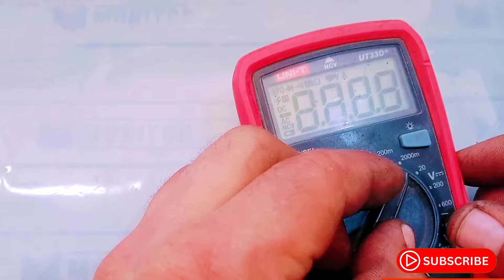Vintage T9 Trimmer Repair Easily | Hair Cutter Repair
vintage t9 trimmer repair,
how to repair trimmer,
vintage t9 trimmer,
how to vintage t9 trimmer machine repair,
trimmer repair,
hair trimmer repair,
vintage t9 trimmer review,
vintage t9 trimmer professional reviews,
hair trimmer machine repair at home,
vintage t9 trimmer zero gap,
hair cutting trimmer repair,
hair trimmer,
vintage t9 trimmer how to use,
trimmer,
trimmer reassembly,
trimmer assembly,
vintage t9 trimmer professional,
vintage t9 trimmer unboxing
all problem sulction in this channel